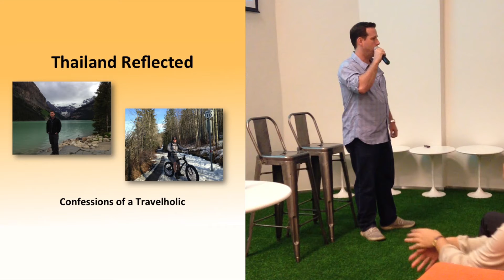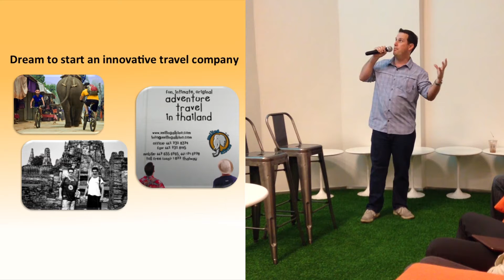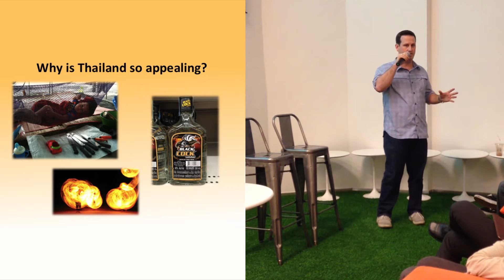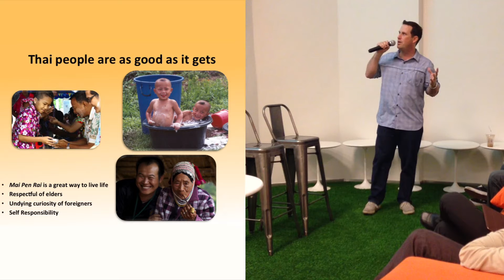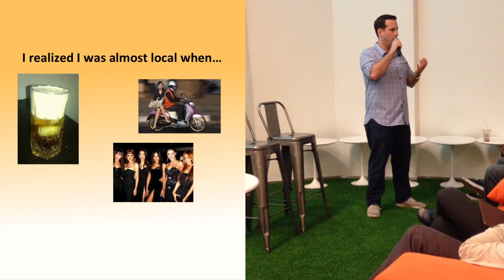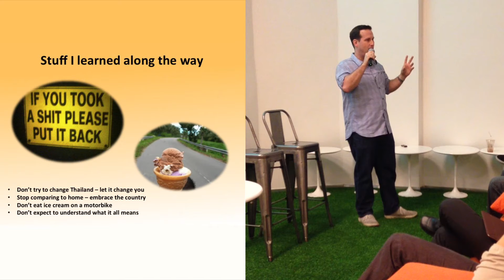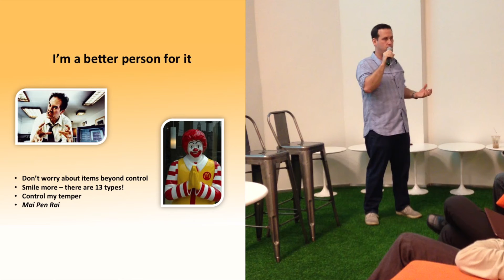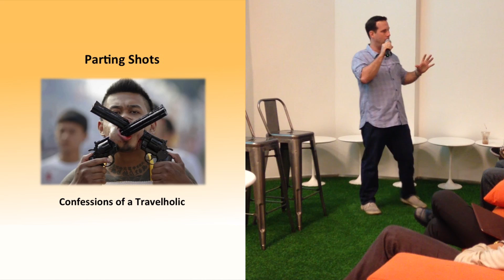Thailand Reflected by Scott Coates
This is my presentation at PechaKucha Bangkok #9, about my nearly 14 years living in Thailand, what I love about the country and what it was like to say 'goodbye'. The format of PechaKucha is very unique: you speak to 20 slides, each on screen for 20 seconds, which keeps things moving along quite nicely. The event was held on August 21, 2013 at LaunchPad.